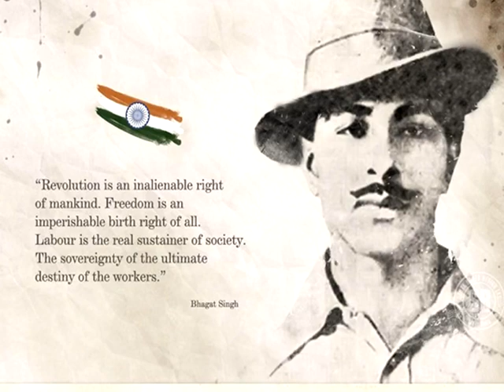shiv katha RAJUBAPU(AE MERE VATAN KE LOGO)